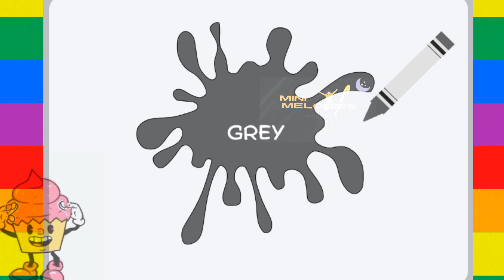Learn English colors| mixture color |colors for children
Colors in English, List of colors, Colours in English, List of colours, Colors, Colours, learn english, learn english colors